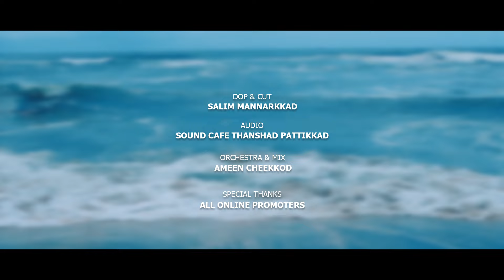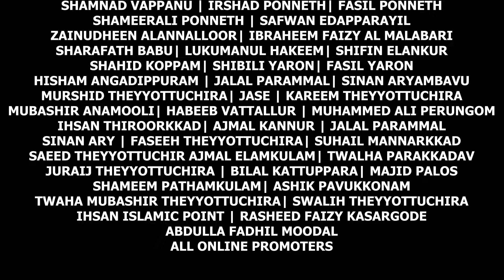കിസ്മത്ത് | KISMATH | MADH ALBUM | ASJAL KARUVARAKKUND | MUNAVVIR MUNNA | AMEEN NOUFAL | MADINA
ALBUM : KISMATH
STORY & DIRECTION : SHAMEERALI PONNETH
PRODUCTION : HUSAIN TRIVANDRAM
LYRICS : ASJAL KARUVARAKKUND
SINGER : MUNAVVIR MUNNA
CAST : DILSHAN MUHAMMED, LIBA SATHAR
STUDIO : SOUND CAFE
ORCHESTRA & MIXING : AMEEN CHEECKODE
DOP & EDIT : SALIM MANNARKKAD
MARCKETING : MADINA VOICE
SPECIAL THANKS : ALL ONLINE PROMOTERS
FEEDBACK : 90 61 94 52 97

Madina Voice  is an Islamic Music devotional YouTube channel.Here we are Presenting Islamic Devotional song of various astonishing Artists. Islamic songs have a distinct cultural identity, while at the same time, remain closely linked to the cultural practices of Kerala.The songs often used words from Persian, Urdu, Tamil, Hindi apart from Arabic and Malayalam, but the grammatical syntax was always based on Malayalam. They deal with themes such as religion, love, satire and heroism, and are often sung at occasions of birth, marriage and death. islamic song or Mappila Paattu form an integral part of the heritage of Malayalam literature today and is regarded by some as the most popular branch of Malayalam literature, enjoyed by all communities in Kerala.

All the music lovers who believe in magic of music come and join us.